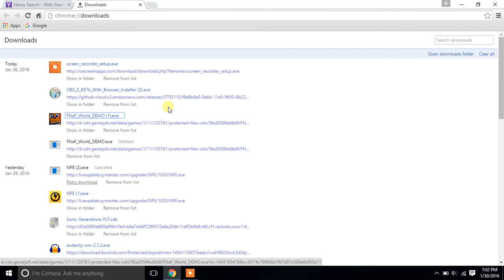FNaF World Demo Playthrough Episode 1: What happened to Chica?!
Poor Chica.